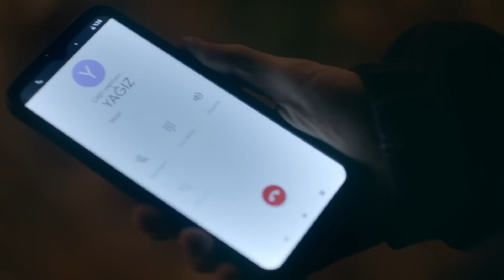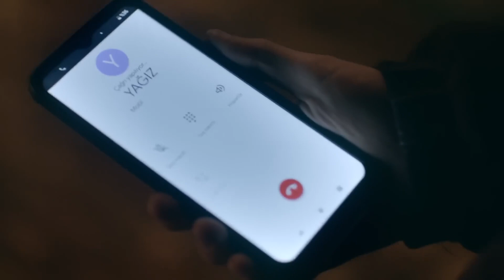Bu Su Ruhumu da Temizler Mi? - Darmaduman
Darmaduman

KÜNYE
Tür: Gençlik - Dram
Yapım: Ay Yapım
Yönetmen: Deniz Yorulmazer
Yapımcı: Kerem Çatay
İdari Yapımcı: Cem Baydur
Senaryo: Damla Serim
Drama Geliştirme Müdür: Erdi Işık

Oyuncu Kadrosu:
Kerem: Mert Yazıcıoğlu
Ece: Aslıhan Malbora
Derin: Hafsanur Sancaktutan
Evren: Aytaç Şaşmaz
Beliz: Nur Fettahoğlu
Harun: Necip Memili